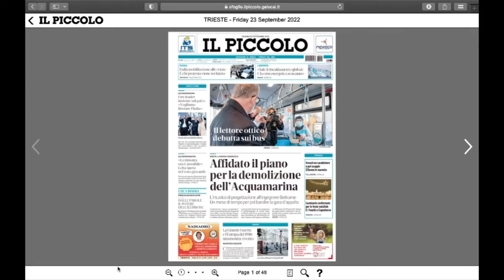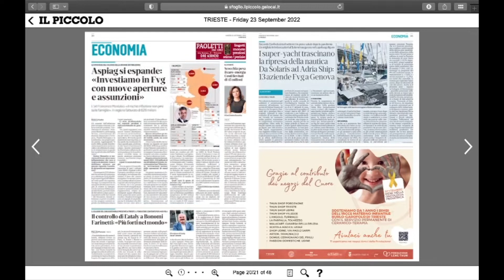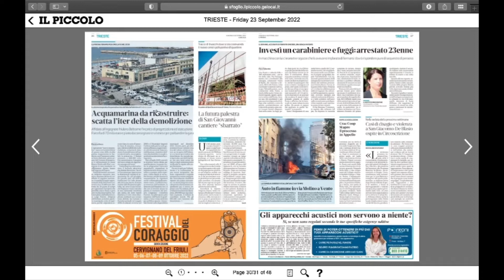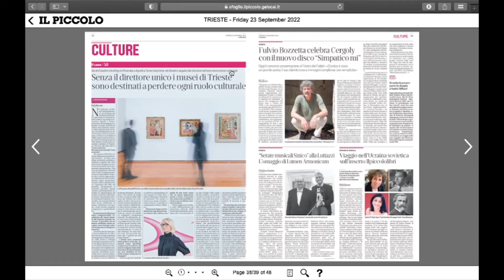News and Coffee 22 September 2022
News & coffee time is a daily service provided to you We'll be reading the headlines of Il Piccolo daily newspaper while sipping our morning coffee.